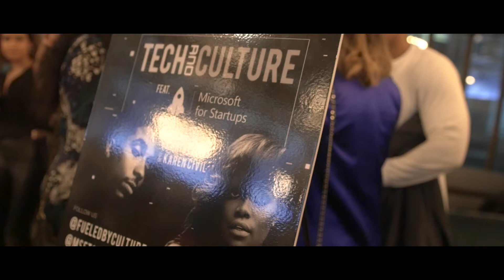Karen Civil Marketing Strategist With Fashion Icon Legend Already Made - NYFW Tech Talk 2020